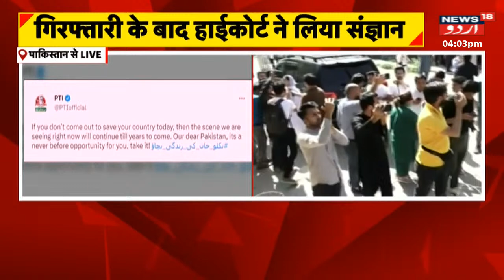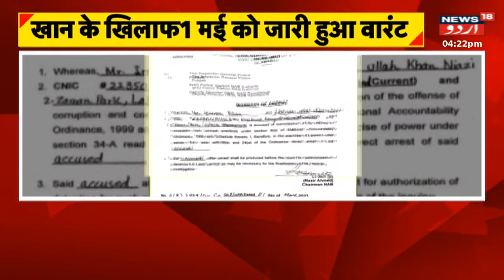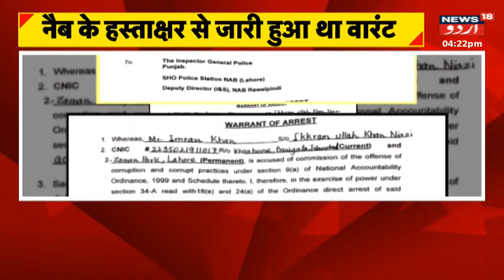Pakistan: عمران خان کی گرفتاری کے بعد پاکستان میں بگڑے حالات | Imran Khan | News18 Urdu